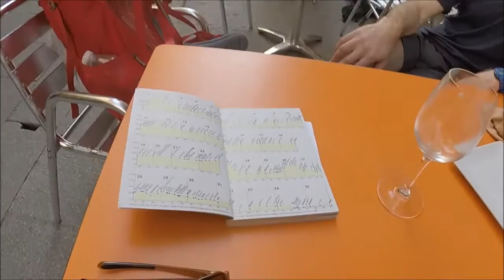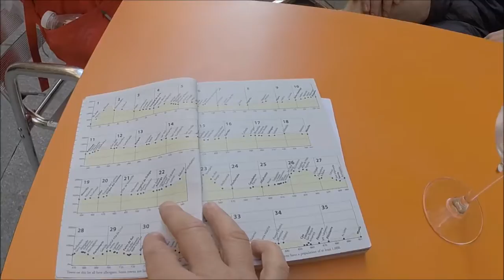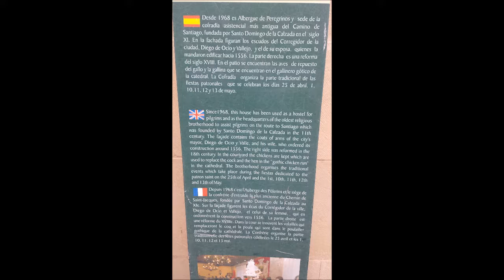Walking the Camino Day 12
Azofra to Sainto Domingo de la Calzada